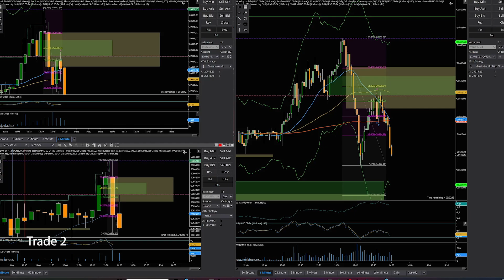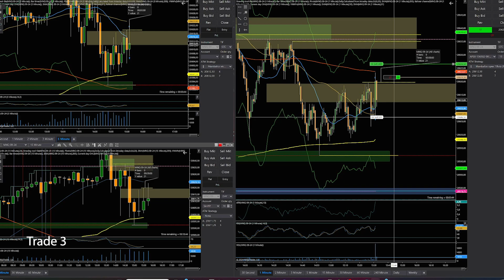Day Trading Session Recap | July 15 | Nasdaq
Trades:
00:00 - 3:02 - Trade 1 Fibonacci scalp
3:03 - 7:43 - Trade 2  Fibonacci scalp
7:44 - 9:15 - Trade 3 New York opening range scalp

Funded Apex and Bulenox trader.

40$  for 150K - 250K - 300K
80$  Lifetime activation
code: HODMTKZL

code: WL6YP
code: C3XLW

code:mambafox